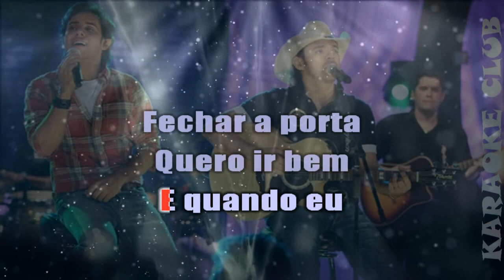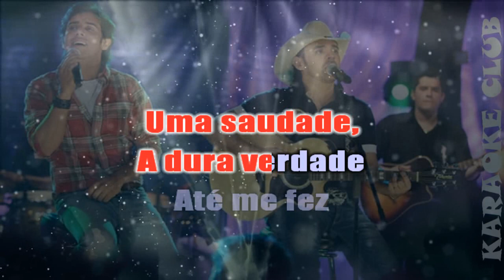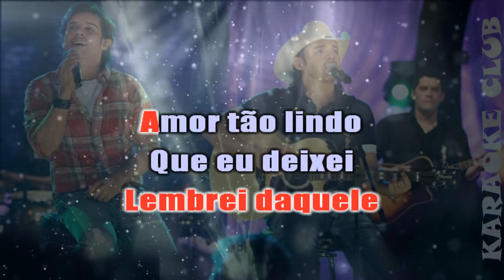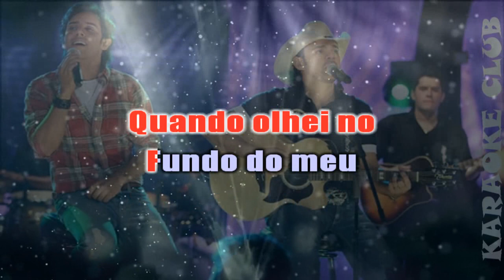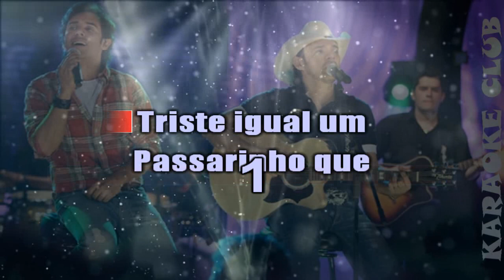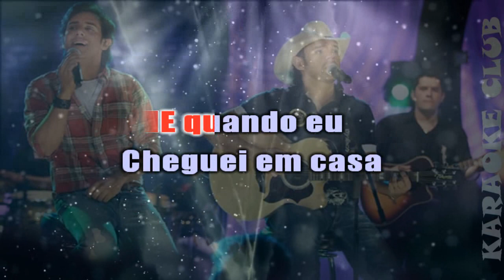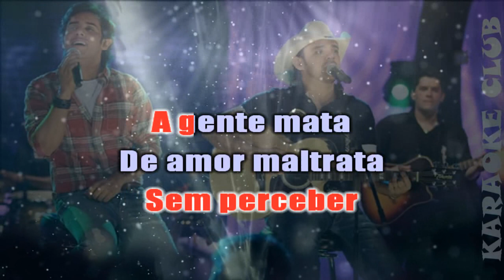GUILHERME E SANTIAGO - EU NUNCA TE ESQUECI (VOCAL REDUZIDO) (KARAOKÊ )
KARAOKE COM O VOCAL REDUZIDO
FEITO COM CARINHO PARA
VOCÊ, FAMILIA E AMIGOS...
COMPARTILHEM...OBRIGADO